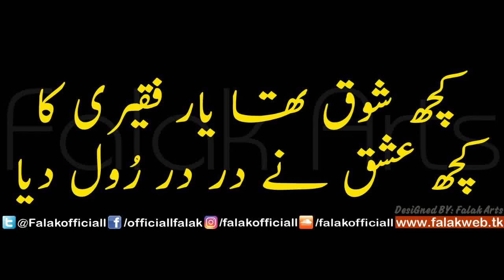Kuch Shok Bhe Tha Yar Fakeri Ka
LIKE,FOLLOW,ADD,SHARE
______________/LINKS\_____________________________